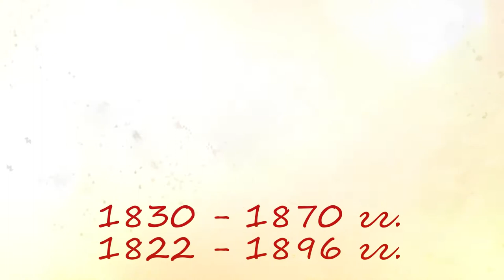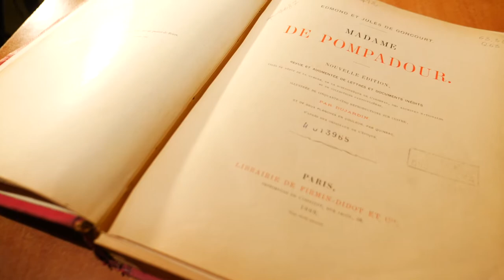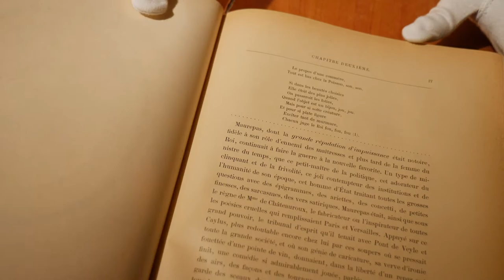“Marquise de Pompadour” by Jules and Edmond Goncourt